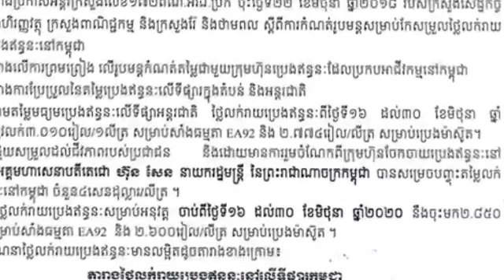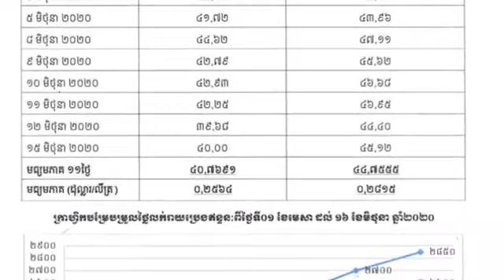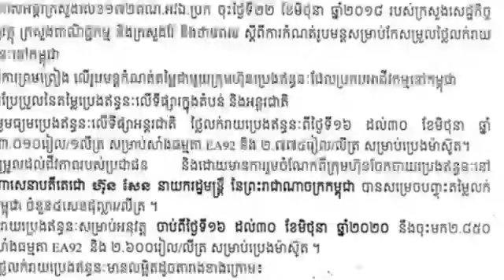តម្លៃ​ប្រេង​លក់រាយ បន្ត​ឡើងថ្លៃ ចាប់ពី​ថ្ងៃ​ទី​១៦ ដល់ទី​៣០ មិថុនា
Retail oil prices continue to rise from June 16-30

NewsToday?sub_confirmation=1